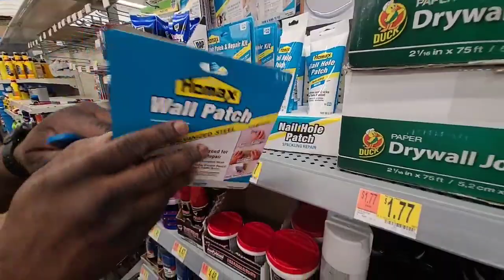2m views! [3/5/2020] [2/5 VOD]